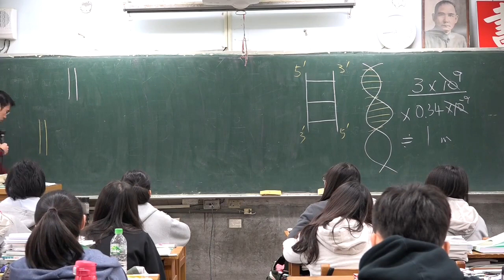算了會被肉搜 這邊好像錄不到 訊息都揭露在學校首頁 不用肉搜了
影片裡話好像不是這麼講的

無聊影片
算是另類慶祝國慶日囉